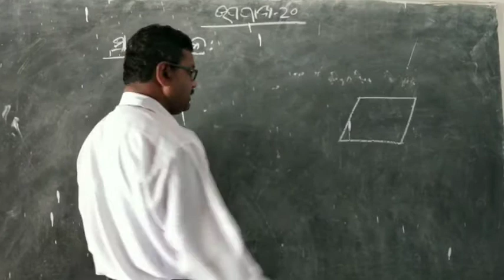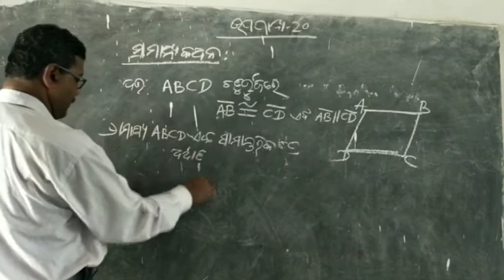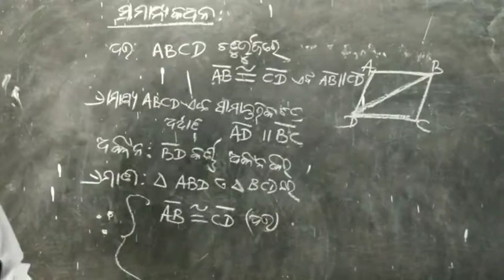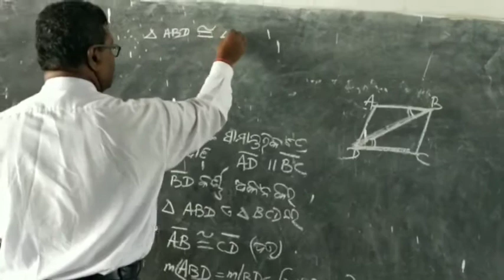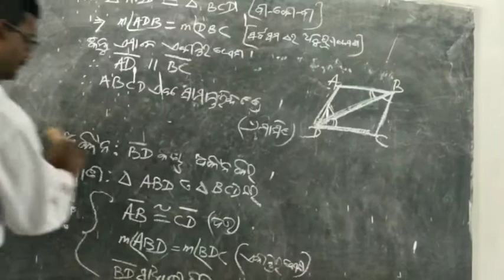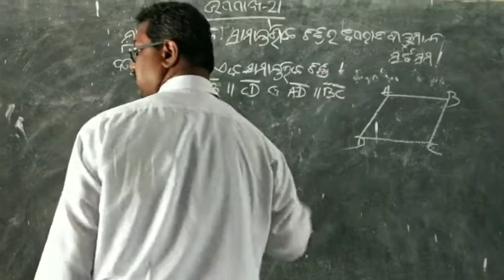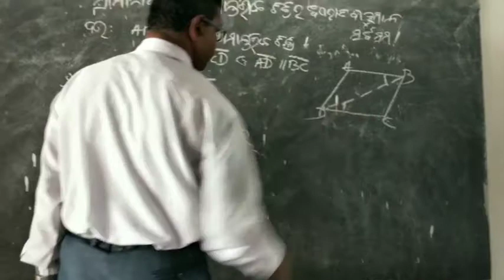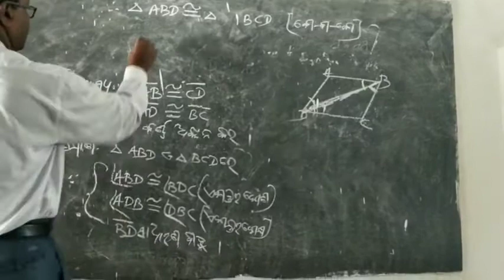ଉପପାଦ୍ୟ- 20,21(ନବମ ଶ୍ରେଣୀ)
I explain theorem 20 and 21of class 9.